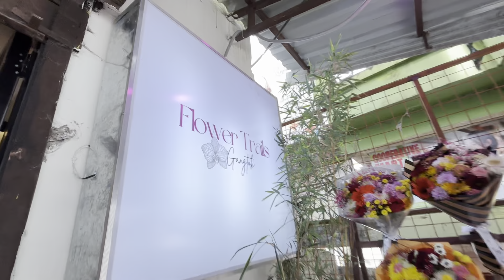Barbie and harry potter collection miniso Gangtok || karlha birthday shopping 🛍️🎀